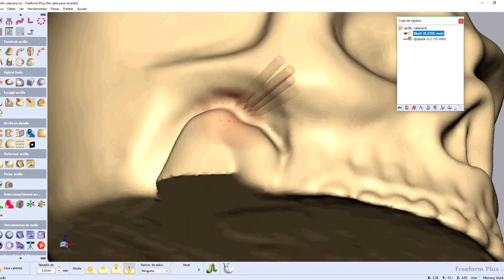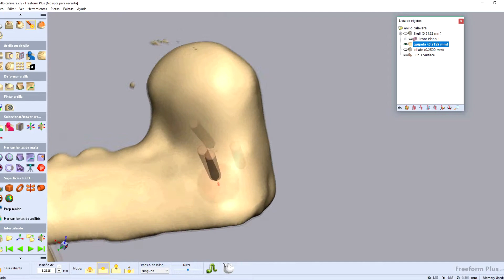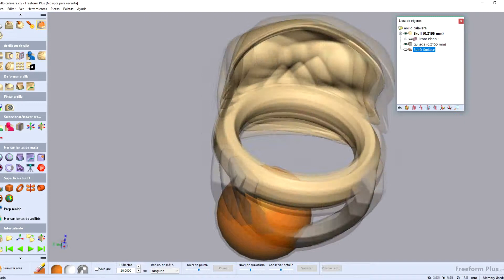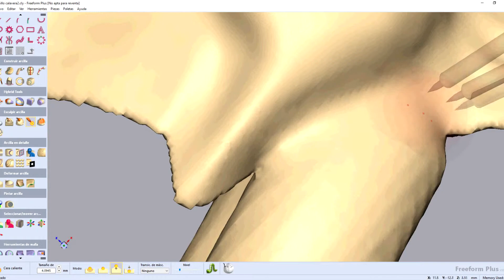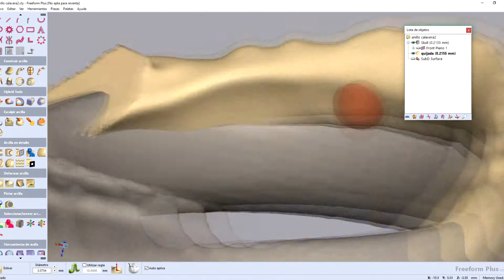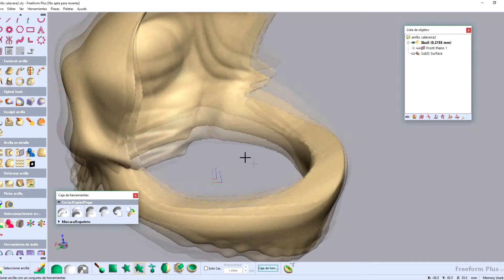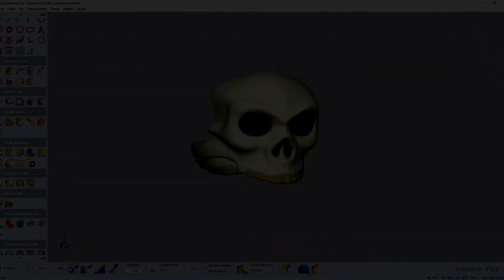Diseño de joyería desde un escaneo 3D con Artec y Freeform